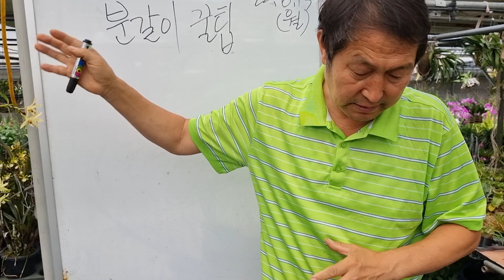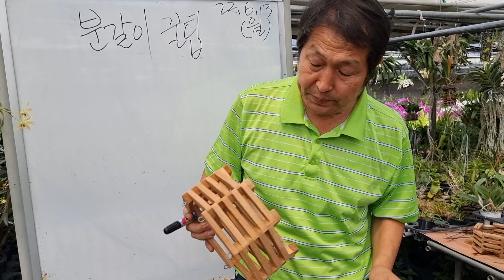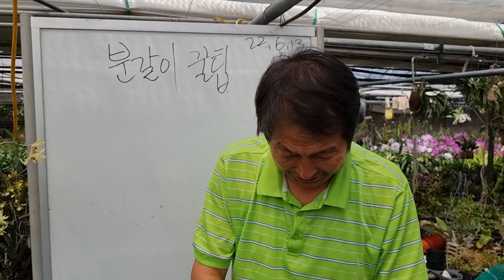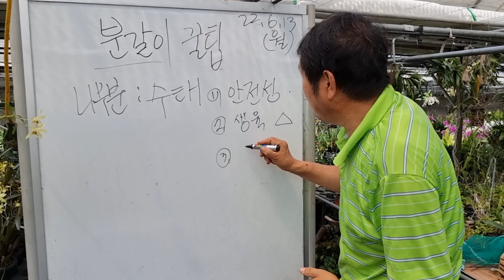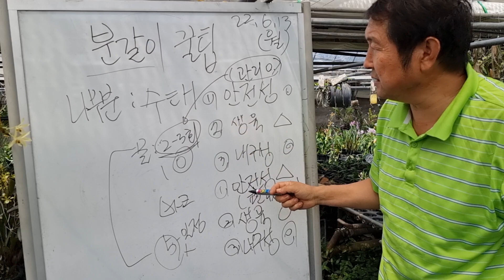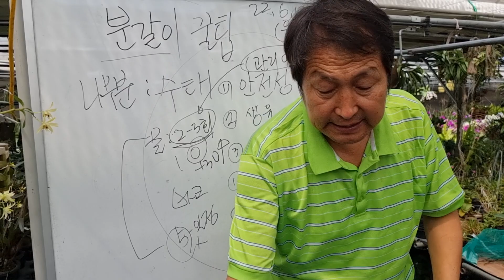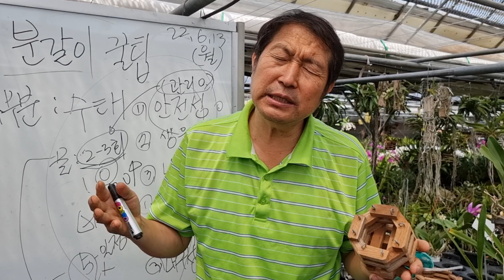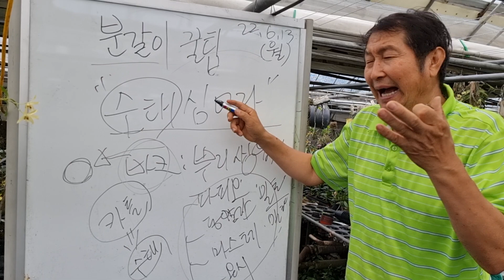분갈이 꿀팁 대방출 이거보면 무조건 80점 맞는 비결